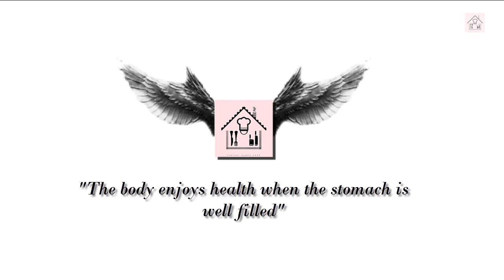কাচ্চি বিরিয়ানি মসলা | kacchi biryani masala recipe by tuntunirannaghor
Author: Tuntuni Ranna Ghor
Recipe type

Kacchi Biryani Recipe: coming soon………..

💖 Recipe Type: Bangladeshi Food & Recipe, Asian Food.

Tuntunirannaghor / tuntuni rannaghor / টুনটুনিরান্নাঘর
Facebook group & Google Plus Community - Homemade Recipebd.